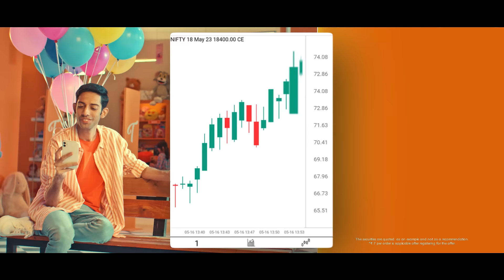Flash Trade - Simple, Safe and Smart!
Flash Trade is a tool which allows users to trade Futures & Options in a single click.

Now you can buy call or put options with UP and DOWN buttons at ultra-fast speed! Set the time and quantity for your desired contract and trade in 3 easy steps:

1. Identify your market view from live streaming charts
2. Click UP to Buy Call for Bullish view or click DOWN to Buy Put for Bearish view
3. Place Order!.

Once order is placed, keep trading in same contract with single click.

Trade in “Most traded options”, “Highest OI options”, “ATM options” or “Current Month Futures” using the filters. View details of all your positions and orders in a single screen making your F&O trading truly seamless.

KARO TOH ICICIDIRECTKARO .